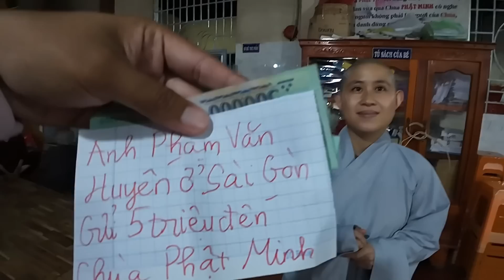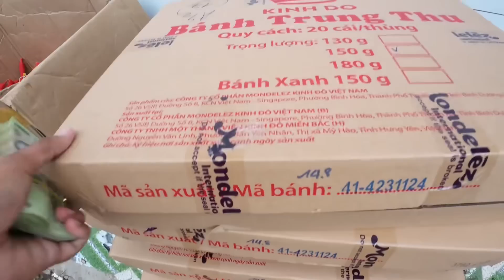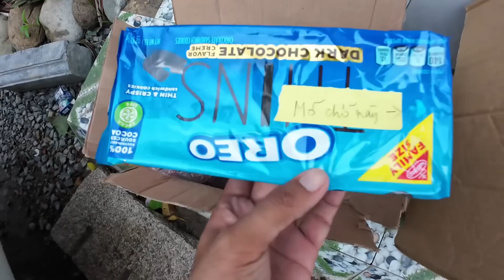Chùa Phước Lâm | Chùa Phật Học | Chùa Quan Âm | Chùa Phật Minh | Mái Ấm Đức Quang | Khương Nhựt Minh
Chân Thành Cảm Ơn Tấm Lòng Những Nhà Hảo Tâm :
1. Anh Chí Nguyễn ( Mỹ ) đã gửi 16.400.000 vnđ đến Chùa Phước Lâm và Chùa Phật Học 2 Sóc Trăng.
2. Cô Thảo Cô Trâm ( Mỹ ) đã gửi 180 cái bánh trung thu và lồng đèn gửi Chùa Quan Âm Vĩnh Long và Mái Ấm Đức Quang Bến Tre.
3. Chú Dũng Cô Tâm ( Mỹ ) đã gửi 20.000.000 vnđ 282 túi kẹo và 1 hộp bánh đến Mái Ấm Đức Quang Bến Tre.
4. Anh Huyến ( Sài Gòn ) gửi 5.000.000 vnđ đến Chùa Phật Minh Bến Tre.